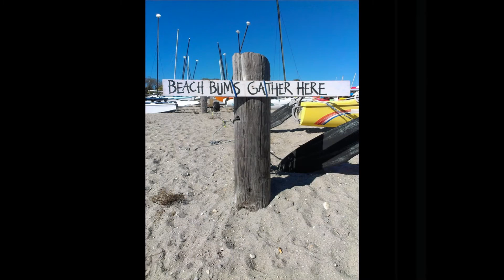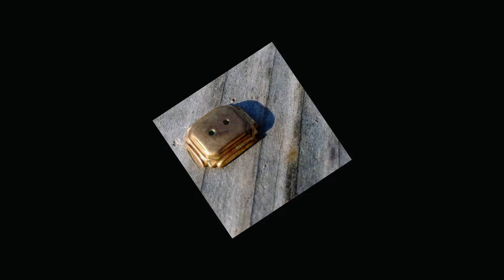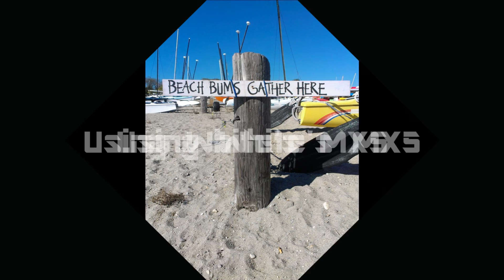May 2016 Finds